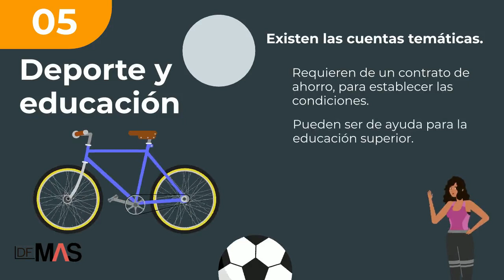Las nuevas formas de ahorrar para aprovechar las tasas altas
Ahora que diversos bancos volvieron a ofrecer cuentas de ahorro, es clave diferenciarlos y entenderlos.